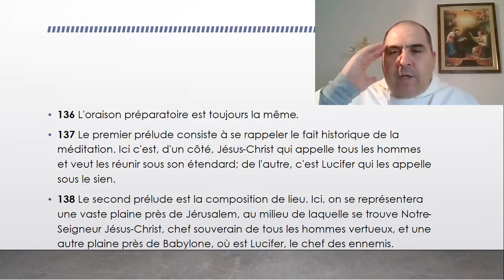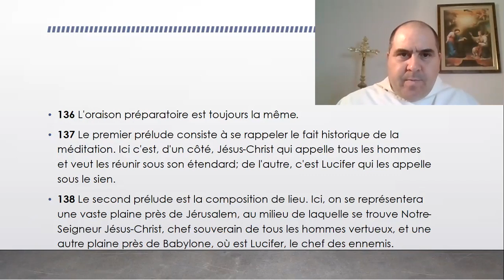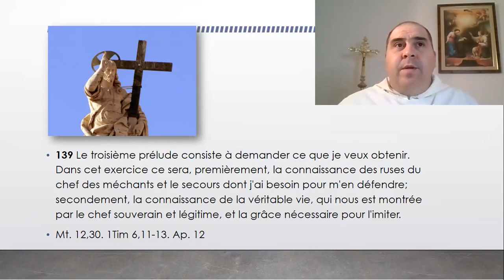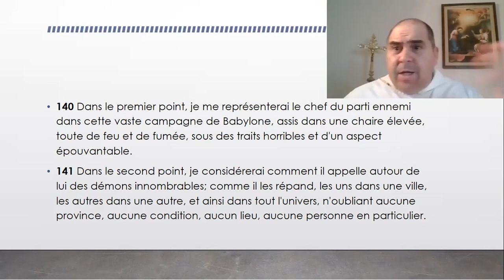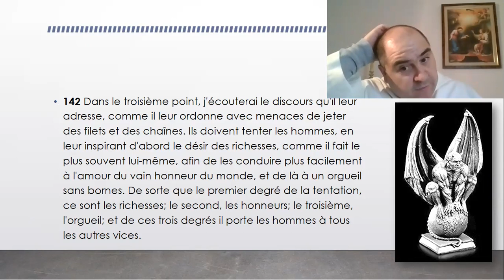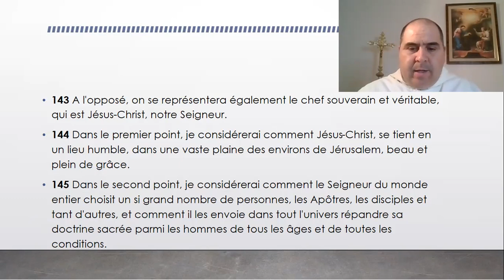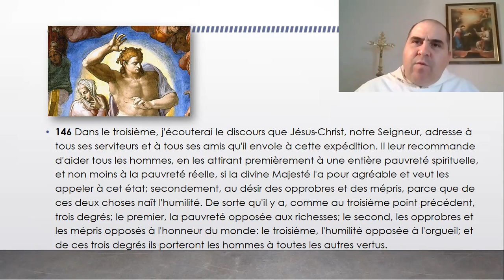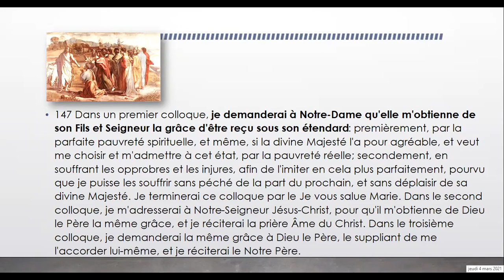Retraite spirituelle de Carême -14. Méditation des deux étendards